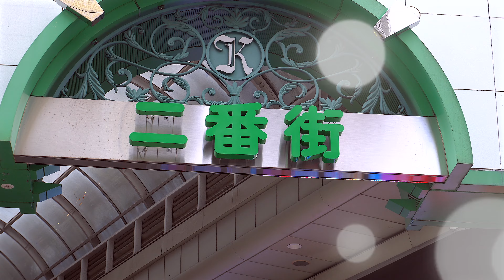柏二番街ニューサンキ店内ビジュアルガイド Inside the New Sanki Clothing Store (at Kashiwa Nibangai Shopping Arcade)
1日約4万人が行き交う柏で一番大きな商店会、二番街。アーケードの下で雨の日も楽しく笑顔で買い物。食事・ファッション・遊び・習い事・柏二番街はなんでも揃ってます。Wi-Fiも完備で一日中二番街で過ごせます。駅からすぐ、柏二番街商店会に是非お越しください。

Every Day, Happy Everyday Shopping! Welcome to Chiba's biggest shopping arcade - bursting with tons of interesting locations with everything you need in terms of shopping, food & drinks, entertainment and service (like Free WiFi!). Located just in front of Kashiwa Station - Welcome to the Arcade!